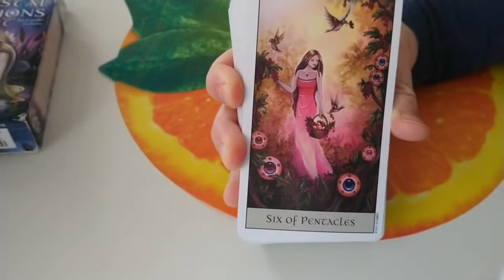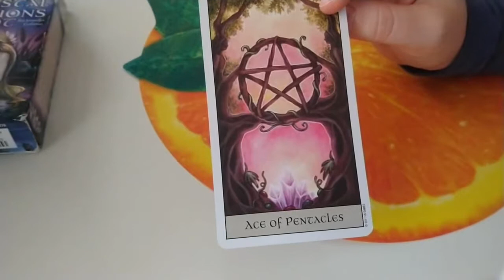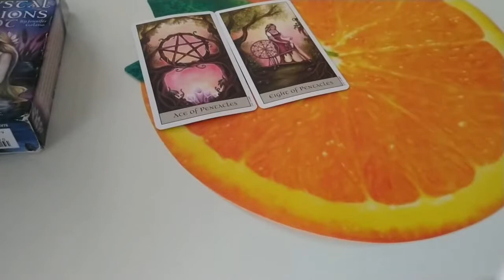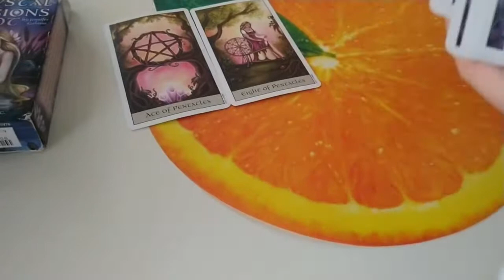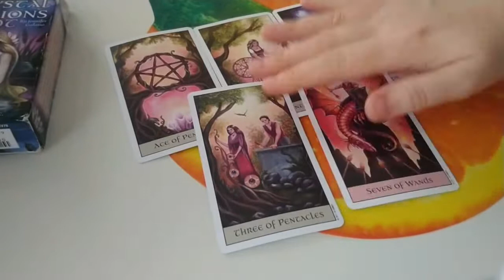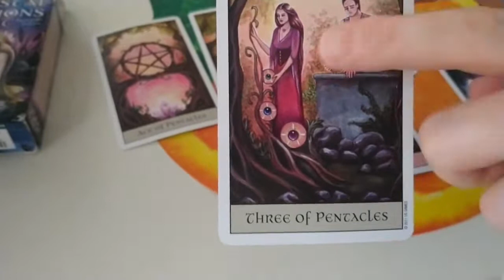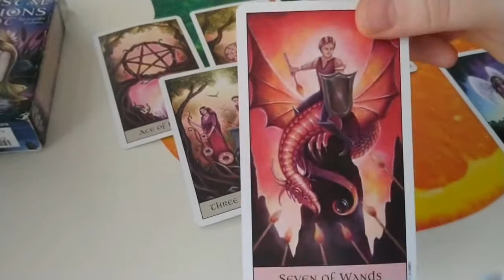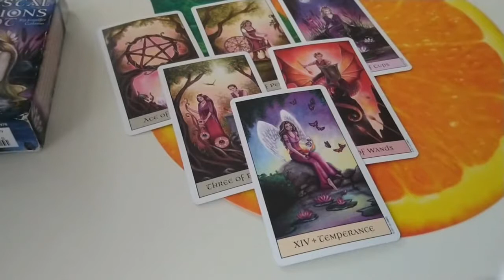PISCES♓ February 2021 "YOU WILL BE ADMIRED QUEEN BEE"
(Privates & Extended allow 5 days for response.)